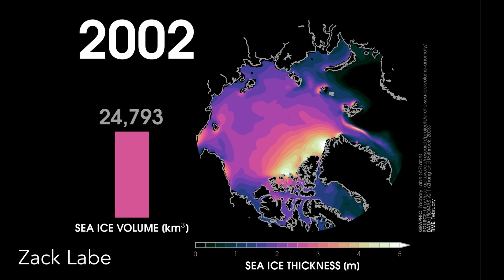The fight for Arctic sea ice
Forget Fury v Ngannou: this is the only showdown you should care about.

Arctic sea ice is on the decline, and new research suggests it may have entered a new era of deterioration. But I know that the real question you want the answer to is: how the hell is Arctic sea ice like world heavyweight champion boxer, Tyson Fury??

0:00 – Intro
1:01 – Reason 1. Variability
2:27 – Reason 2. Low points
3:38 – Local impacts
5:32 – Reason 3. Unpredictability
6:15 – Global impacts
7:57 – Reason 4. Recoverability
9:48 – Get up and fight

Meier et al (2022) NOAA Arctic report card 2022 -